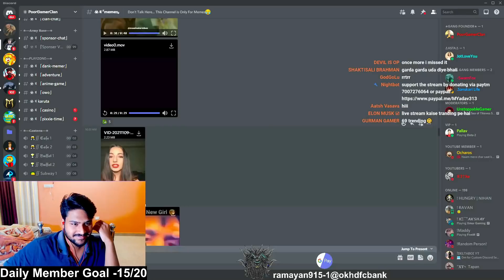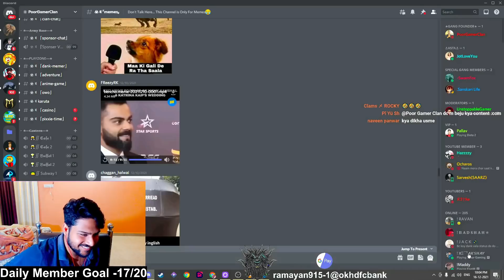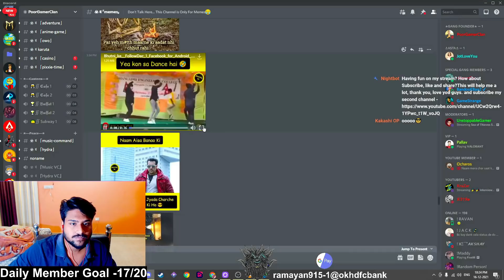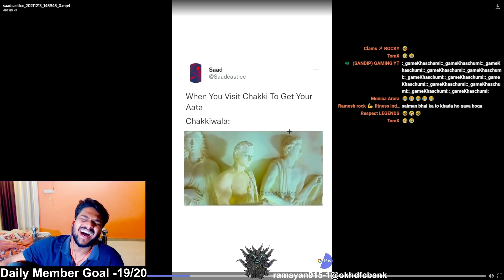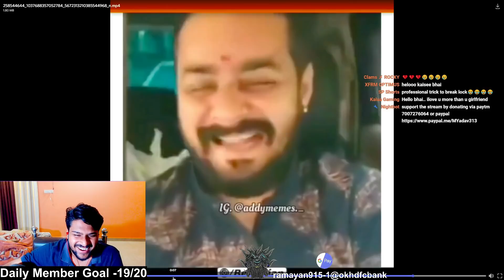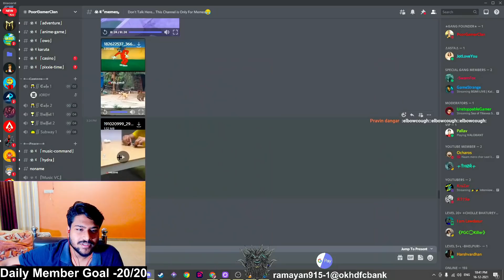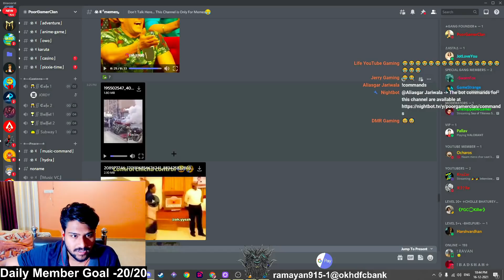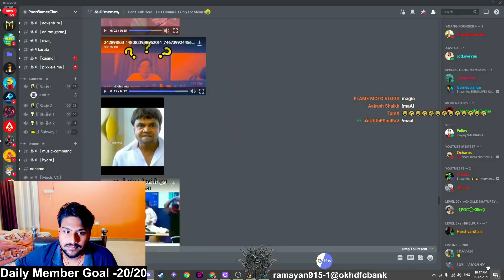MIDDLE CLASS LOGO KI MEME 🤣 || MEME REVIEW WITH POOR GAMER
PGCgang Kaisi lgi  meme review Video

Thumbnail made by Sanskari